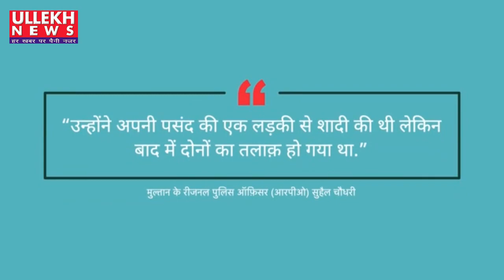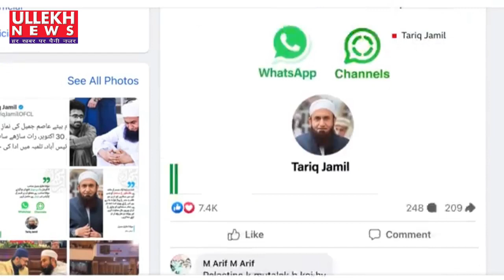मुस्लिम धर्मगुरु मौलाना तारिक जमील के बेटे आसिम जमील की मौत, पुलिस ने क्या बताया?